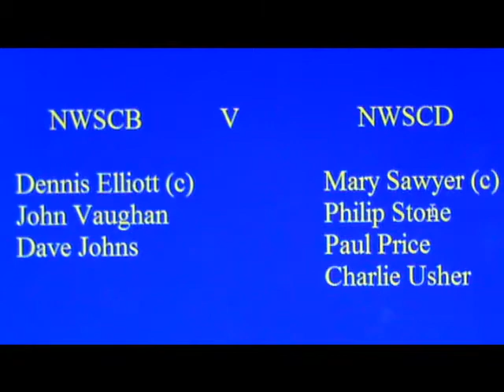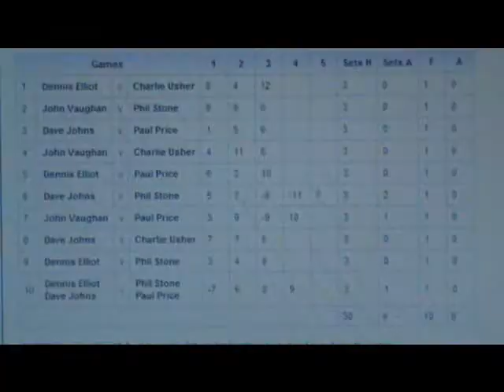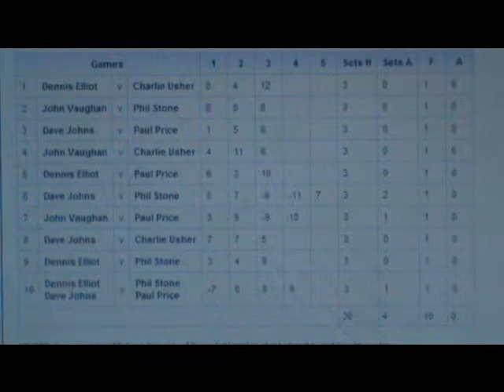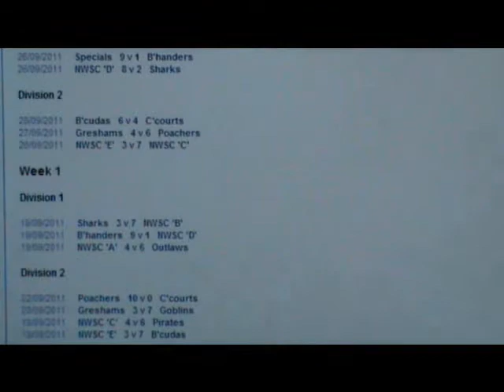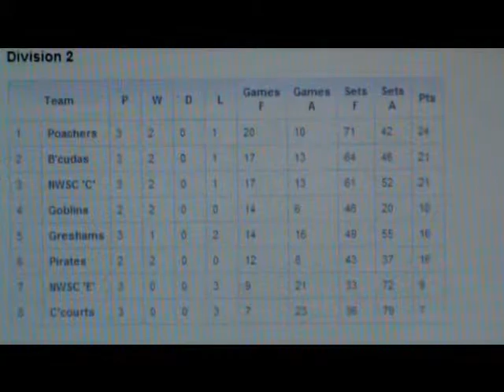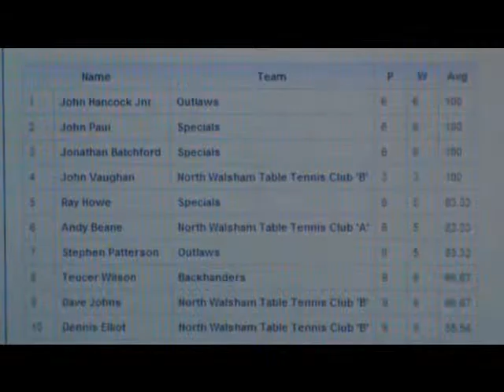North Norfolk Table Tennis League Top of the Table Season 2011-12 Show 2 (2)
NWSCB v NWSCD